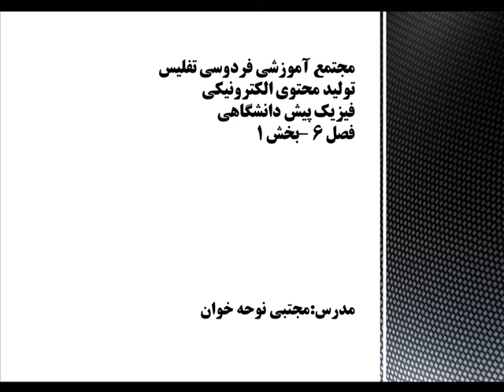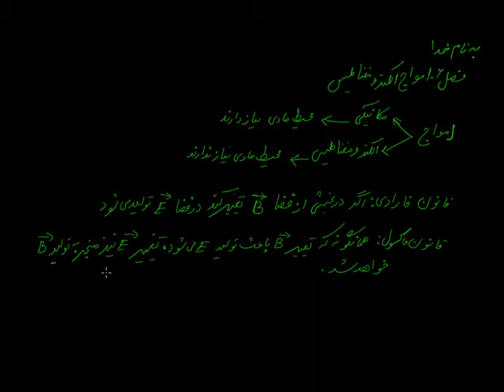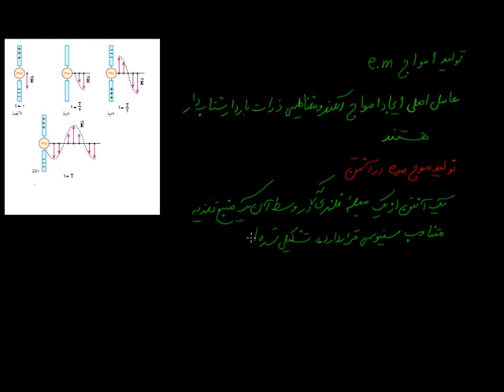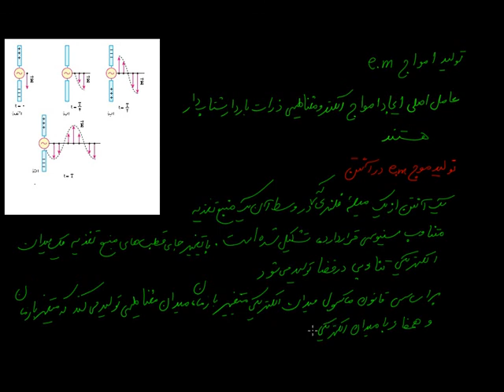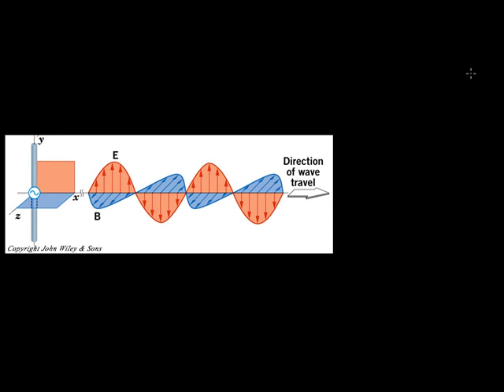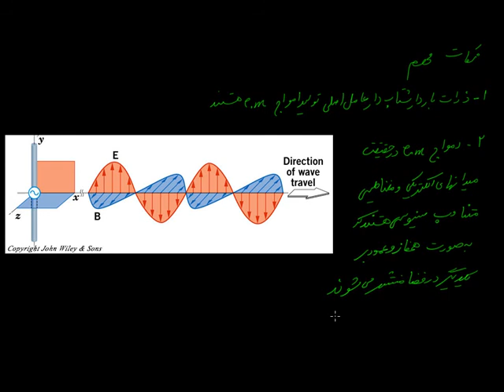فیزیک پیش دانشگاهی رشته ریاضی- فصل 6 درس 1فردوسی تفلیس